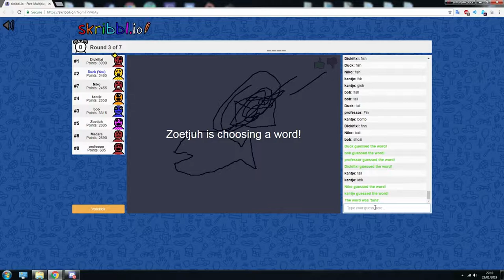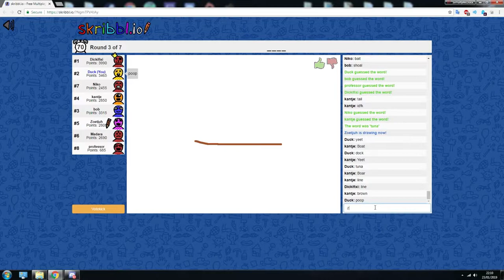Introducing: Joy!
Joy is the best mom. But can also be a major dick. Just see here!